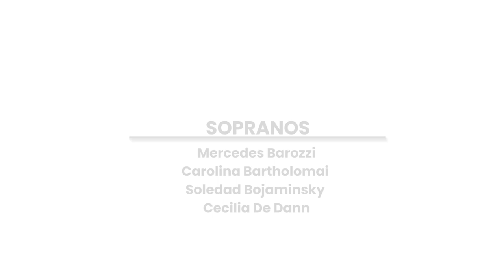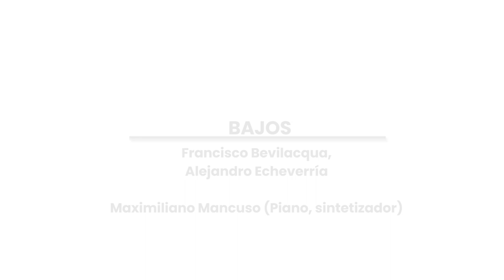Todo Cambia - Coral Vivace, Dir: Maximiliano Mancuso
Primer trabajo virtual del Coral Vivace, Dirección: Maximiliano Mancuso

Todo Cambia - Julio Numhauser, Arr coral: Diego Petrelli
Músico invitado: Martín Bellocq (Guitarra, Charango y percusión)
Edición audio: Maximiliano Mancuso